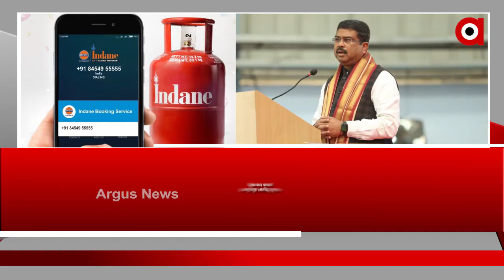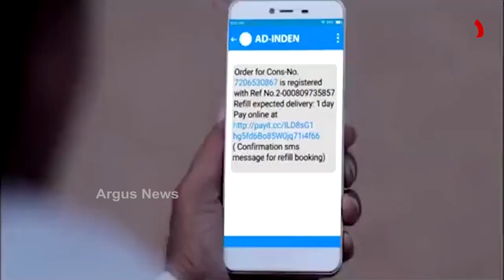0101 MISSED CALLED GAS PKG FB B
ଏଣିକି ମିସ୍ କଲରେ ବୁକିଂ ହେବ LPG ରିଫିଲିଂ । IOCL ତରଫରୁ ଜାରି ହେଲା ଟୋଲ୍ ଫ୍ରି ନମ୍ୱର  ।  ଦେଶବାସୀଙ୍କୁ ସୁବିଧା ପାଇଁ ସୁଲଭ ଯୋଜନାର ଶୁଭାରମ୍ଭ କଲେ କେନ୍ଦ୍ରମନ୍ତ୍ରୀ ଧର୍ମେନ୍ଦ୍ର ପ୍ରଧାନ ...
ଅଧିକ ଖବର ପାଇଁ ଡ଼ାଉନଲୋଡ କରନ୍ତୁ “Argus News” ଆପ୍